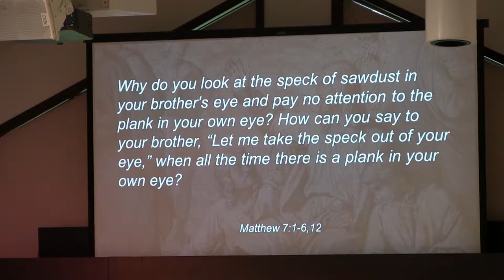Don't Judge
Things I Wish Jesus Never Said, part 10
Matt 7:1-6, 12